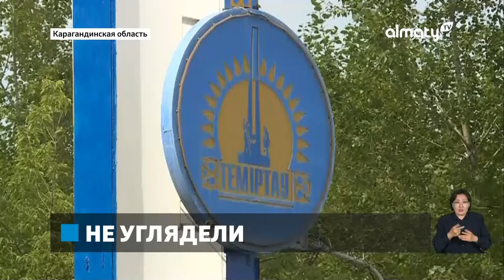90% спасателей в Казахстане нуждаются в жилье: Дневные новости (18.06.2024)